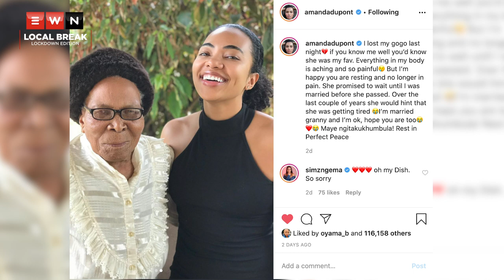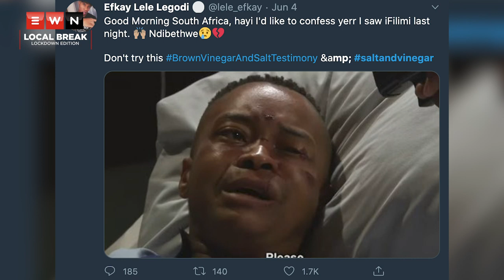Local Break: Amanda du-Pont is married, Pearl Modiadie is pregnant and people are seeing witches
Local break brings you the latest on South African celebrity and entertainment news.